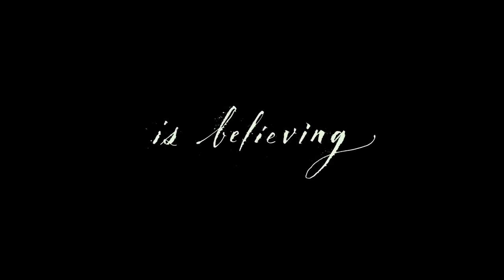Majka!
Odnos bračnog para biće stavljen na test kada se u njihovoj kući pojave nepozvani gosti koji će narušiti njihov spokojan život.